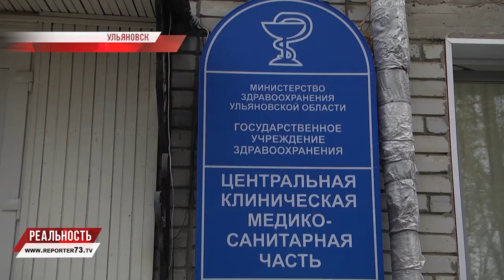А были ли нарушения? О результатах прокурорской проверки в медсанчасти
Росстат посчитал, сколько россиян могут позволить себе только еду. Результаты, которые скрупулезно собрали сотрудники госстатистики, удручают: сложная ситуация складывается примерно у половины жителей страны. Эти сведения откровенно удивили Дмитрия Пескова. Пресс-секретарь президента считает, что для объяснения таких исследований нужно обратиться к учёным и социологам и вообще разобраться - откуда федеральная служба взяла эти данные. Факт: немногим ранее Росстат приводил результаты другого опроса, который показал, что половина россиян может позволить себе траты только на еду и одежду.

Как не крути, а вопрос финансового благополучия - не праздный. Особенно остро ситуацию с заработными платами ощущают сотрудники бюджетной сферы: выше потолка не прыгнешь, больше сверхнормы не выполнишь, да и у руководства порой руки связаны: и хотелось бы дать прибавку, но нельзя. Но это случай идеальный, чаще же "эффективные" в кавычках менеджеры только закручивают гайки. Об этом не говорят на федеральных каналах, но интернет слухами полнится. Что из них правда, что нет - предмет отдельного разбирательства.

А вот история из Ульяновской действительности - платили или нет, нарушили или всё нормально? Речь о младшем медперсонале, надбавку за вредные условия которому якобы не выдают на руки с 2017 года.